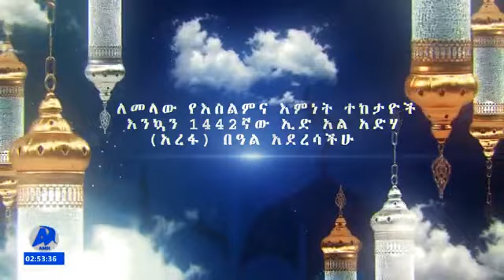1442ኛው የአረፋ በዓል አከባበር በቀጥታ ከአዲስ አበባ ስታዲየም